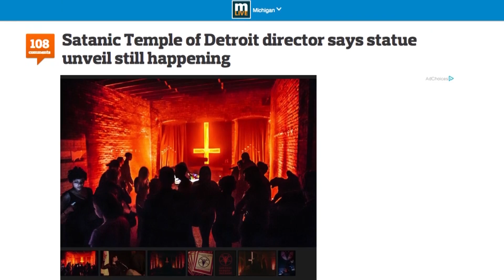Unveil the Demonic Judge